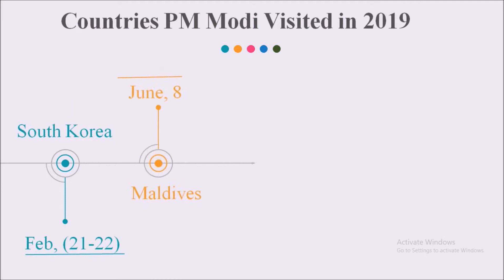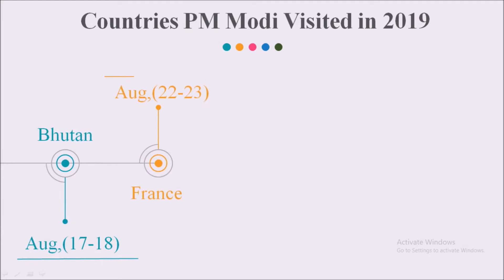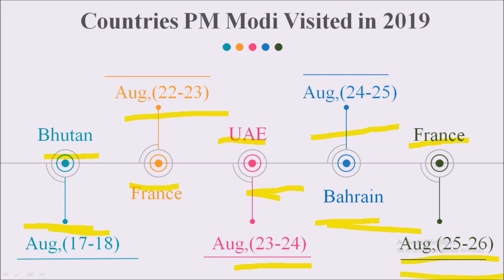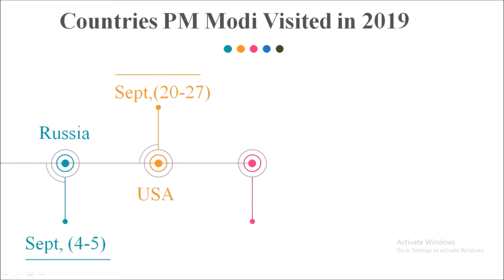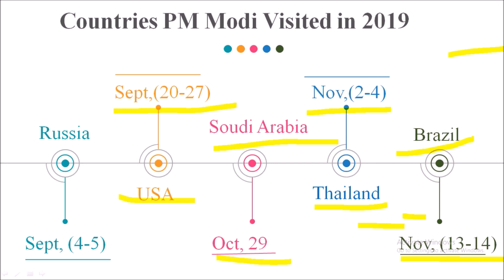Countries PM Modi Visited in 2019| मोदी का विदेश यात्रा 2019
Source
MEA

Wise Gyan